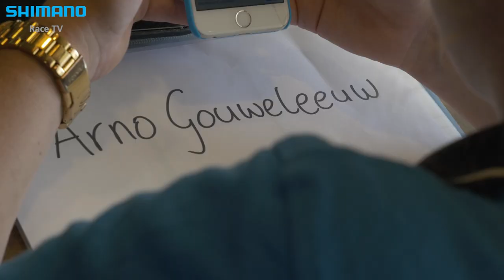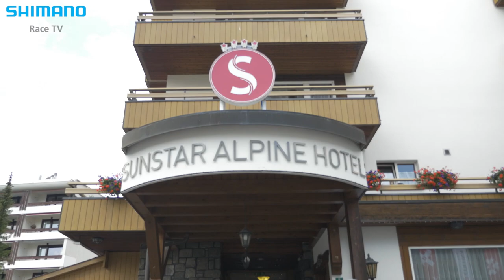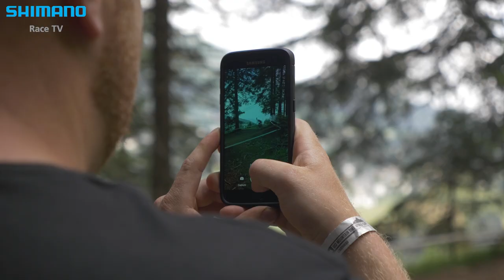Get inside the SHIMANOFANWEEKEND in Lenzerheide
Last weekend these lucky price winners experienced the ultimate ‪#‎ShimanoFanWeekend‬ together with the Gstaad-Scott team.

We'll aim to post unique videos from inside the peloton captured with our Shimano Sport Camera and behind the scene footage in collaboration with our sponsored teams, riders and events.